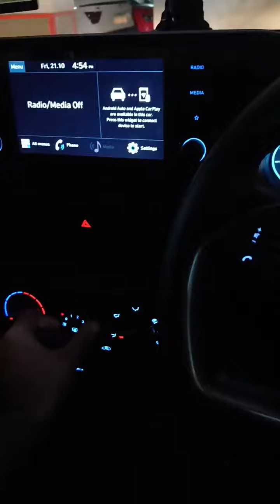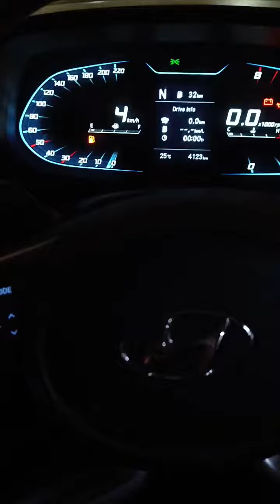Hyundai i20 Major Problem | Watch before you buy😱🤬 Car Stopped | Noida | Car's Footage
IRVM mobile holder
Dashboard Bholenath Statue
My phone for video
car vaccum cleaner
RecommendedCar tissue box
recommended tissue box

*CUSTOMER OWNERSHIP REVIEWS*

NOW OPEN FOR ALL

*ONLY NOIDA CITY*